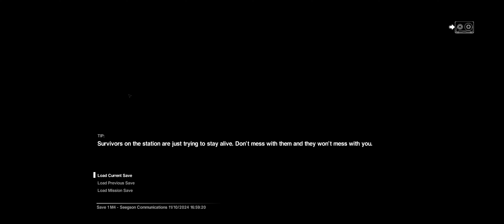Alien Isolation | Ultrawide screen | Gameplay #8